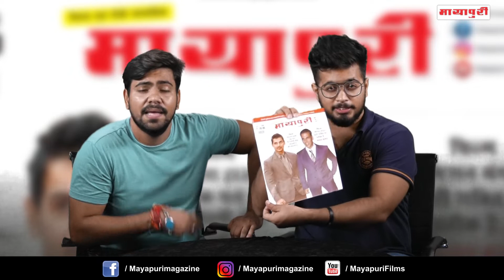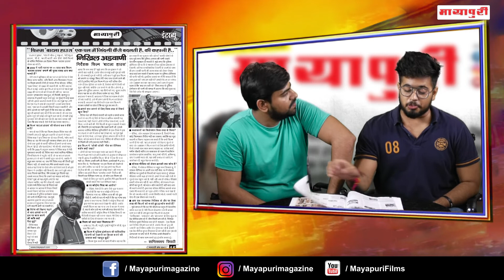Mayapuri Magazine | Mayapuri Edition 2341 | Mission Mangal | Akshay | Batla House | John Abraham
Mission Mangal | Akshay | Batla House | John Abraham | Mayapuri Edition 2341 | Mayapuri Magazine